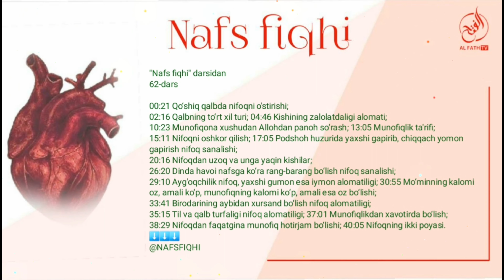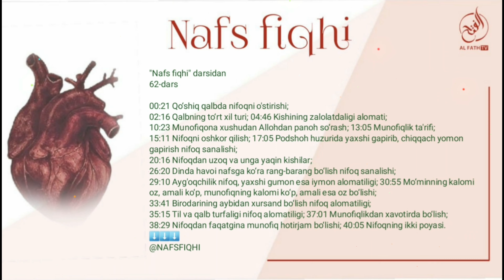62-Дарс: Подшоҳ ҳузурида яхши гапириб, чиққач ёмон гапириш нифоқ саналиши? Шайх Абдуллоҳ Зуфар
"Нафс фиқҳи" дарсидан:
62-дарс:

00:21 Қўшиқ қалбда нифоқни ўстириши?
02:16 Қалбнинг тўрт хил тури?
04:46 Кишининг залолатдалиги аломати?
10:23 Мунофиқона хушудан Аллоҳдан паноҳ сўраш?
13:05 Мунофиқлик таърифи?
15:11 Нифоқни ошкор қилиш?
17:05 Подшоҳ ҳузурида яхши гапириб, чиққач ёмон гапириш нифоқ саналиши?
20:16 Нифоқдан узоқ ва унга яқин кишилар?
26:20 Динда ҳавои нафсга кўра ранг-баранг бўлиш нифоқ саналиши?
29:10 Айғоқчилик нифоқ, яхши гумон эса иймон аломатилиги?
30:55 Мўминнинг каломи оз,  амали кўп, мунофиқнинг каломи кўп, амали эса оз бўлиши?
33:41 Биродарининг айбидан хурсанд бўлиш нифоқ аломатилиги?
35:15 Тил ва қалб турфалиги нифоқ аломатилиги?
37:01 Мунофиқликдан хавотирда бўлиш?
38:29 Нифоқдан фақатгина мунофиқ ҳотиржам бўлиши?
40:05 Нифоқнинг икки пояси.

Ассаламу алайкум!